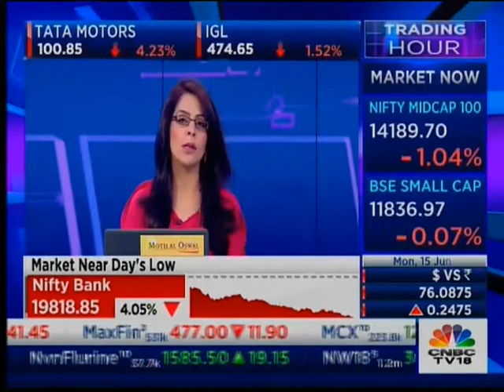Interview of Colin Shah, Chairman, GJEPC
Colin Shah, GJEPC Chairman, talking about the various measures to boost exports from the sector and more.